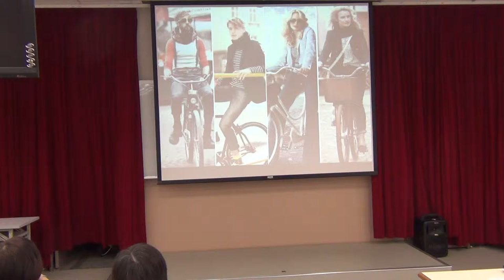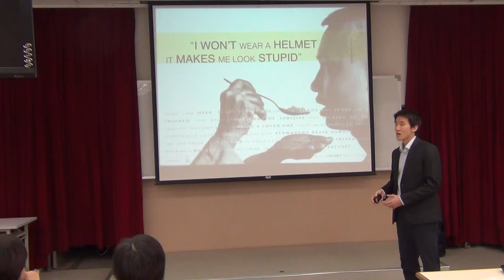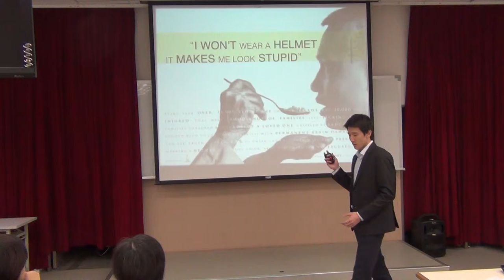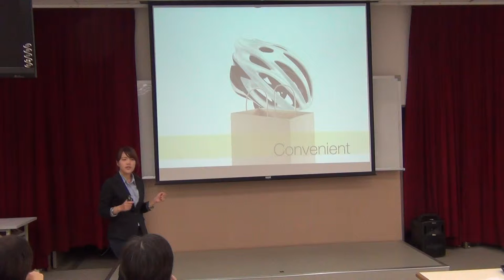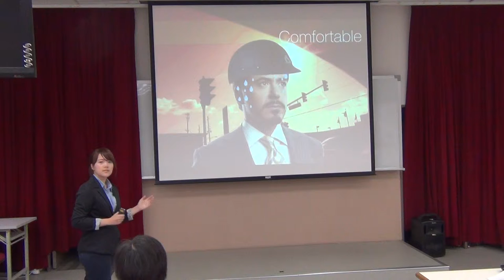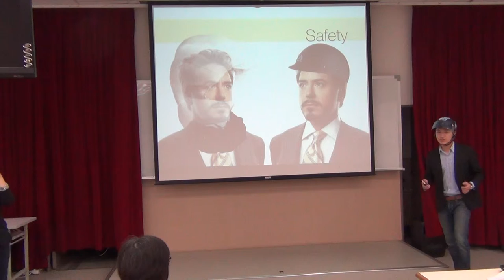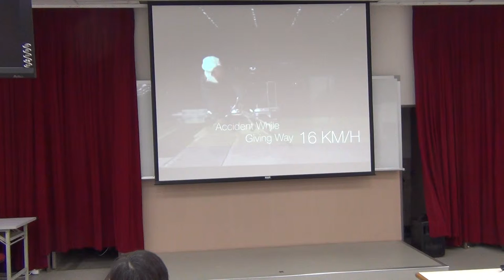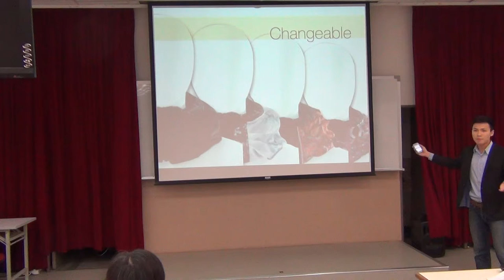Product Launch Presentation - Hovding Helmet 20140225